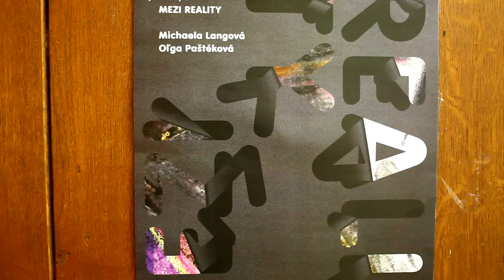Mezi Reality / Between Realities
Michaela Langová, Olga Paštéková